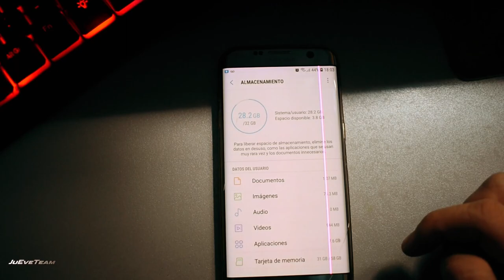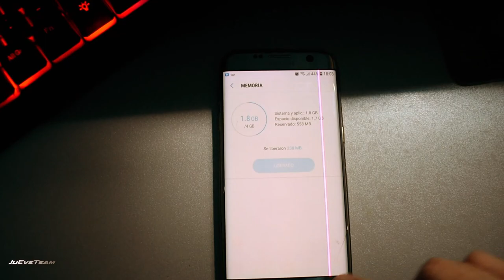¿Vale la pena el Samsung Galaxy S7 Edge en 2023?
Aukha Suspensiones
Vintage Brothers
Dscmecanica
Elgalpondepachi
UnderConstrucciones
Barber Racer
Cappic Reformas Especiales
CG Car Audio
Cuervo 3D
Fernández Carrocería Pintura
Punto Cars